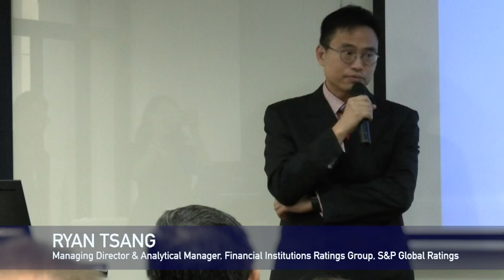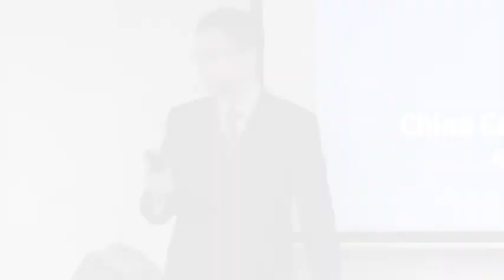China Credit Risk Overview with S&P (video recording)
On Oct 19, AmCham Shanghai hosted a panel on China's credit risk, inviting speakers from S&P Global Ratings to talk about the credit challenges and issues faced at the sovereign, local government, financial sector and corporate levels. Here is the video recording of the first half of that event, free to view.